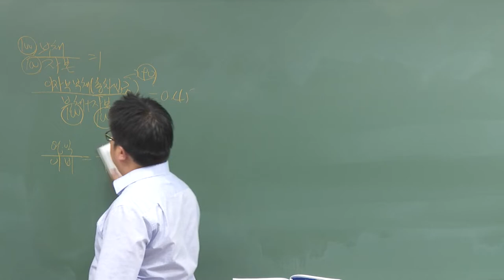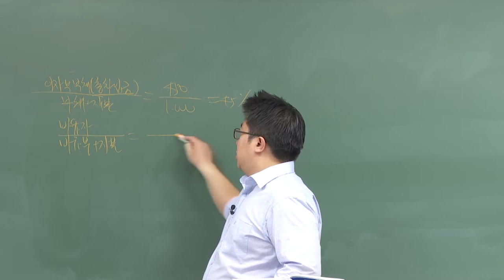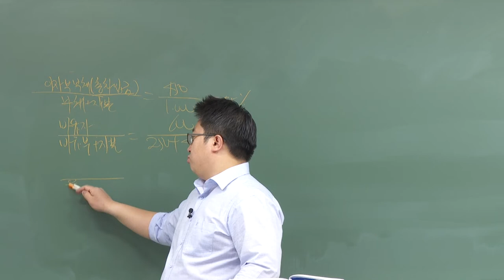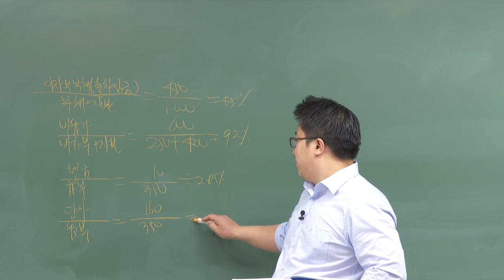신용분석사 2부 재무분석 기출예상문제 2